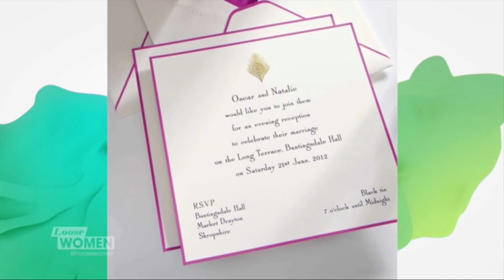Email Wedding Invitations | Loose Women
There are now more email wedding invitations than paper ones these days.